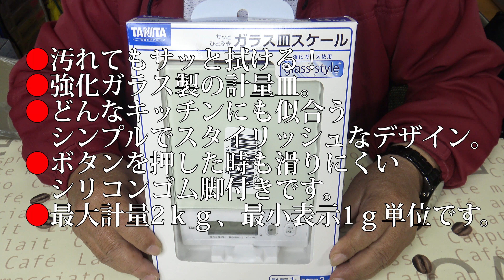計りが壊れたのでTANITA のKD-182を買ってみた。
計りが壊れたのでANITA のKD-182を買ってみた。
2017年2月21日
FDR-AXP35